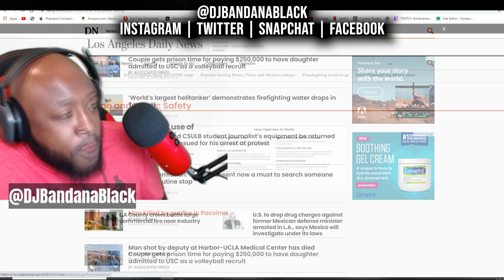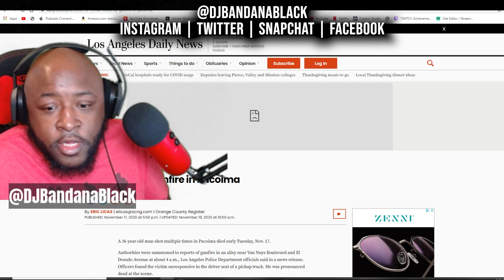Hassan “Sis” Campbell & Wendy “Bruh” Williams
Hassan "Sis" Campbell once again went to far along with Wendy "HalfMan" Williams .

Twitch / Mixer / FaceBook Gaming : DJ Bandana Black